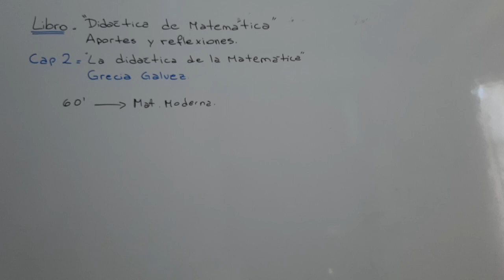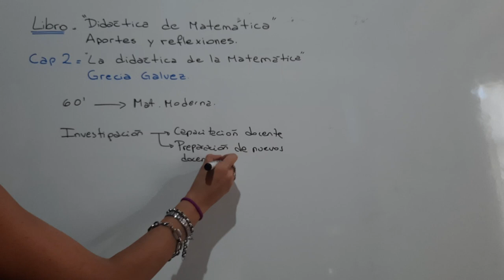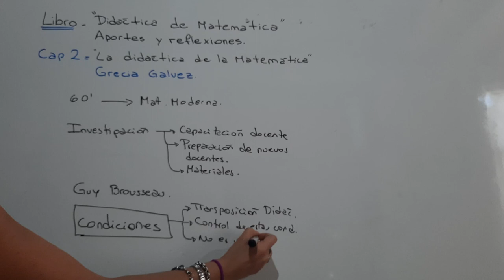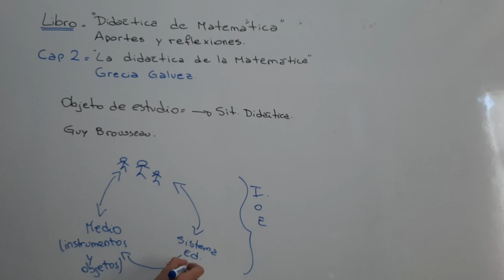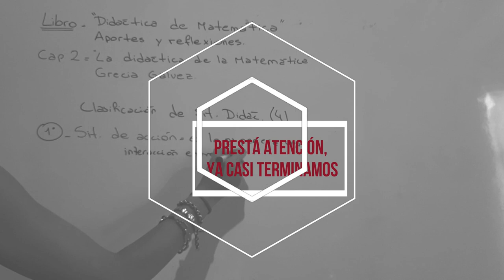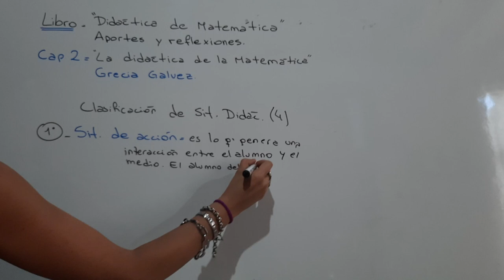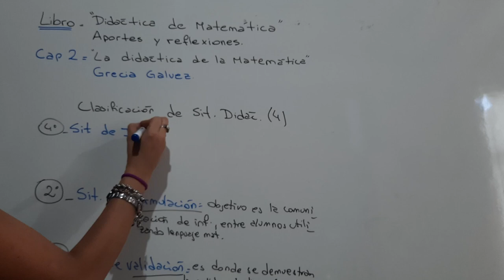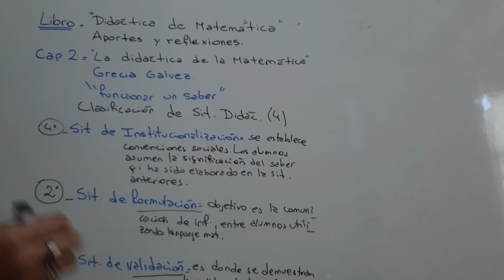CAP 2 "La didáctica de las matemáticas". Libro: Didáctica de Matemática Grecia Galvez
Resumen del Libro Didáctica de Matemática. Aportes y reflexiones. Capítulo 2 "La didáctica de la matemática" Grecia Galvez

¡Contáctanos!